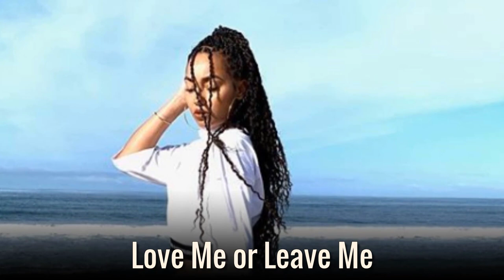Leigh-Anne Pinnock (Little Mix) - Lifestyle, Boyfriend,Net Worth,Biography 2019 | Celebrity Glorious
Leigh-Anne Pinnock (b. October 4, 1991) is an English singer-songwriter & fashion blogger. She is a member of British four-piece girl group Little Mix with Perrie Edwards, Jesy Nelson and Jade Thirlwall.

♡Celebrity Glorious♡